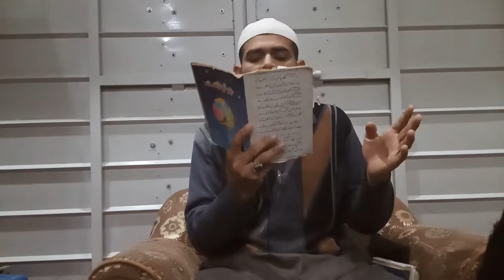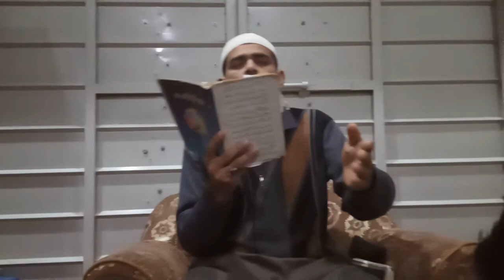Zubair Ahmad Nasir(block 49 d g Khan)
Sohnra Jakhar Imam Shareef